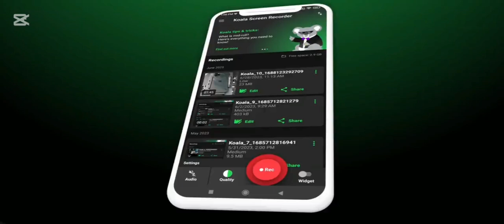drose-anthony vs irving-harden 2v2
Nba gameplay 2v2